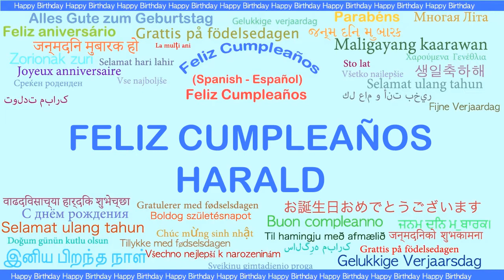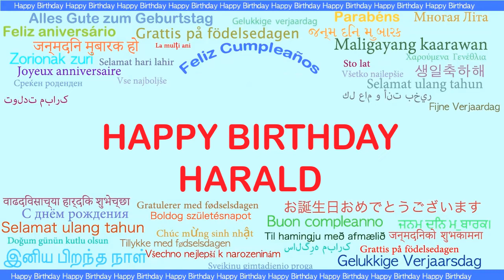Harald Languages Idiomas - Happy Birthday